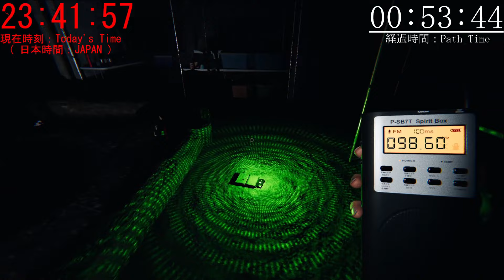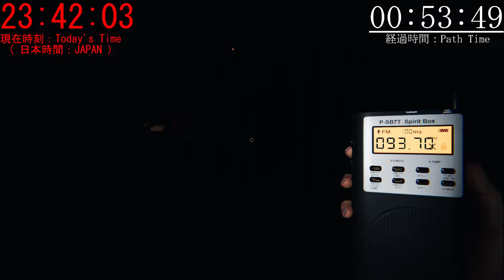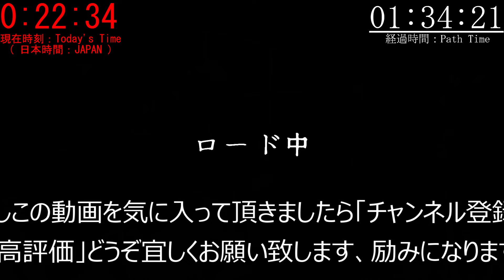【Phasmophobia】Lv.2600+ 09/28 大型アプデでサニーメドウィズをなっさんと1周した毛さん視点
大型アプデ直後の「 Asylum ( アサイラム ) 」撤収直後に用意されたサニーメドウィズでなっさんと1周したときの毛さん視点です
アプデ直後に修正パッチが入ったみたいですがサニーメドウィズはまだサーバから落ちそうな挙動が何回も出て怖いっていうね…(；ﾟДﾟ)
サーバに落ちそうだったのをギリギリ耐えてサニーメドウィズを簡単に1周したのでご参考までに(*'ω'*)
あとこれも新しいマップ「Camp Woodwind ( キャンプ ウッドウィンド ) 」にも行ってます(*'ω'*)
…ホントにこのゲームって凄く怖いですよね…((((；ﾟДﾟ))))ｶﾞｸｶﾞｸﾌﾞﾙﾌﾞﾙ

2022/09/28 に配信された なっさんチャンネル ) の「 【Phasmophobia】なっさんのお散歩🐾アプデきちゃ！アサイラム探検隊！) 」 のPhasmophobia配信にてお邪魔した時の毛の視点です

「難易度：プロ / SunnyMeadowsMentalInstitution ( サニーメドウィズ精神病院 ) 00:33 」
「難易度：プロ / CampWoodwind ( キャンプ ウッドウィンド )リベンジ 42:24 」
「難易度：プロ / EdgefieldStreetHouse ( エッジフィールドストリートハウス ) 54:52 」